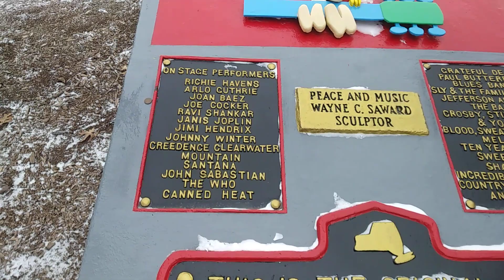La bamba at Woodstock